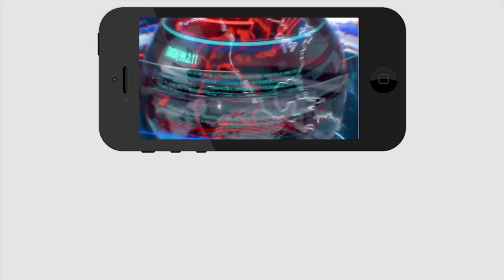He is not joining in YSRCP | వైసీపీ కి హ్యాండిచ్చిన టీడీపీ ఎమ్మెల్యే